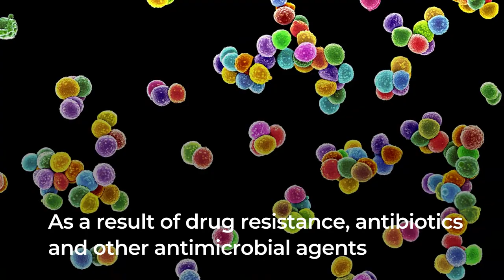One Health: preserving antimicrobials for the health of people, animals and the environment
Antimicrobials, including antibiotics, antivirals, antifungals and antiparasitics, play an important role in treating infections and diseases in humans, animals and plants.
But their misuse and overuse leads to antimicrobial resistance,
a major threat to our health.
Antimicrobial resistance occurs when bacteria, viruses, fungi and parasites no longer respond to antimicrobial agents.
As a result of drug resistance, antibiotics and other antimicrobial agents, become ineffective and infections become difficult or impossible to treat, increasing the risk of disease spread, severe illness and death.
To ensure these life-saving medicines work for present and future generations,
we must apply the One Health approach.
This means sharing responsibility and working together to find solutions to reduce the need for antimicrobials by:
1 strengthening infection prevention and control in  health facilities and on farms
2 prescribing antimicrobials only when needed and ensuring good antimicrobial stewardship across sectors
3 ensuring access to vaccines, clean water, sanitation and hygiene for everyone
4 implementing best practices to reduce the need for antimicrobials in food and agricultural production
In a world where the health of people, animals, plants and ecosystems is interconnected,
we need more coordinated cross-sectoral and multidisciplinary efforts to tackle antimicrobial resistance.
By working together and applying a One Health approach we can prevent, detect and control diseases and antimicrobial resistance that threaten the health of people, animals and the environment.